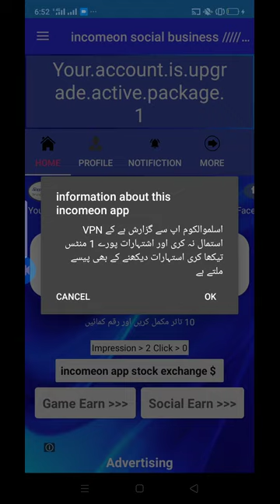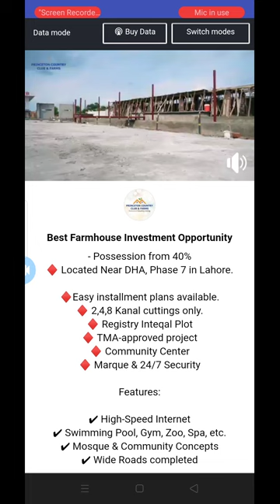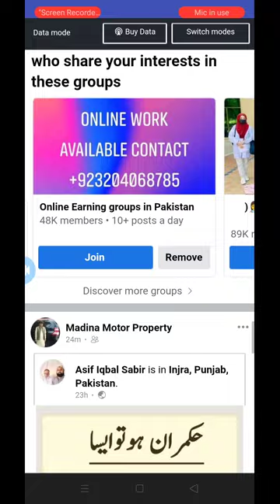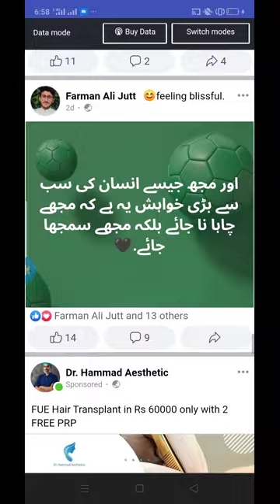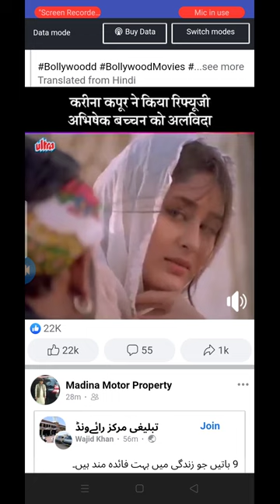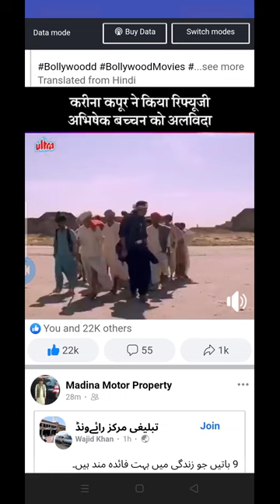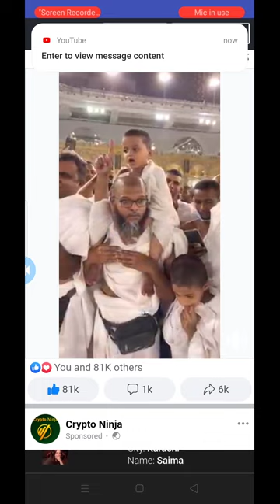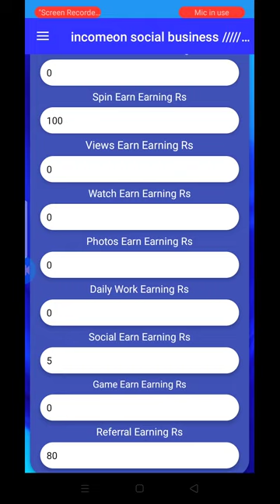incomeon app earning course #10 use Facebook from incomeon app and earn money (Urdu tutorial)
Pakistan's First Earning Network: incomeon social business app
ABOUT
This is a multi level referral earning app. You get commissions from every level. This app has a maximum of 5 levels. Complete your daily routine and earn real cash with this app. You will get Rs. 20 on registration. My reference code is (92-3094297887
Dwnload App and earn real cash money _
(as app me youtube facebook google chrome socioon instagram twiter use karnay pe earning hote hen.aur spin earn views earn add watch earn reffer earn se bh earning hote hen.aur ap humare compeny ka share buy kar skty he.mazeet information k liye call

online earning in pakistan real earning app in pakistan & india 2023
sign up bonus app pakistan
sign up bonus instant withdrawal pakistan
sign up bonus instant withdrawal 2023
sign up paytm cash
no 1 earning app 2023
earn daily 5000 rupees without investment
how to earn 10000 rupees per day
daily 10000 income business telugu
business tricks telugu
how to earn money online in pakistan easy way
incomeon social business official
incomeon 2020
income on 2020
income on youtube channel
earn real money online in pakistan
home based jobs without investment
online data entry jobs daily payment
free load without referral
how to get free load without referral
no referral earning app tamil
best referral earning app in tamil
best earning app incomeon app
incomeon app
incomeon social business officia
incomeonsocialbusinessofficial
earn money from insome on app
earn momey income on app
daly withdraw earning app
earn real cash money
online earning app incomeon app
how to work from incomeon app
how to withdraw from incomeon app
how to invest from incomeon app
how to upgrate account incomeon app
socioon
socioon work
business ideas
business ideas in pakistan
business ideas qasim ali shah
azad chaiwala business
azad chaiwala office
azad chaiwala institute courses
azad chaiwala ad
azad chaiwala graphic designer
azad chaiwala game developer
business ideas in pakistan 2023
apna business incomeon ap
best business on incomeon
income on social business
ghar barhay business start kary
apna business start kary.
ghar bathay paisy kamao